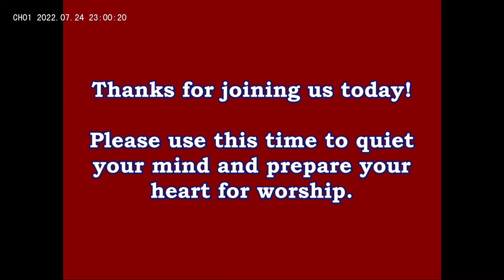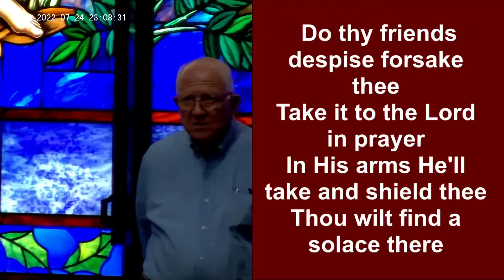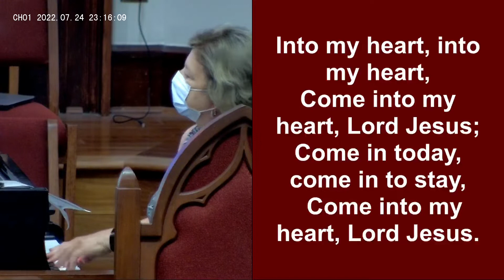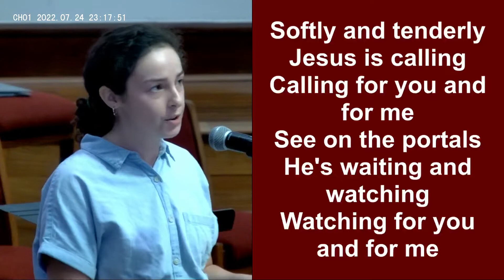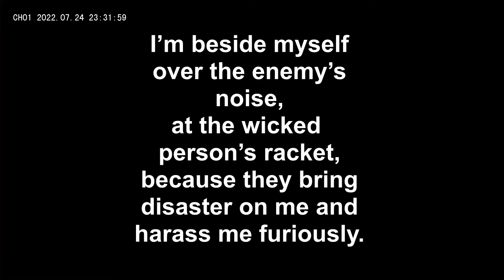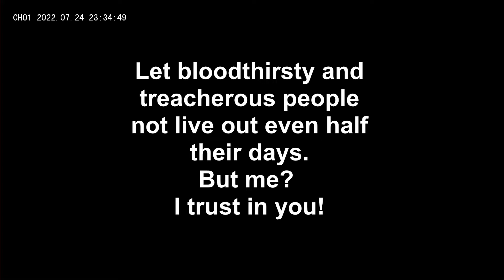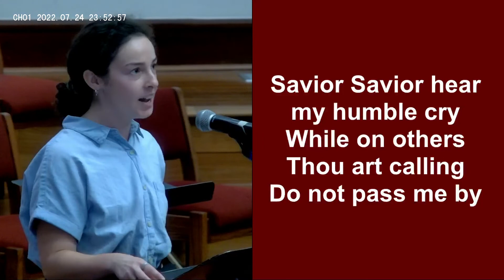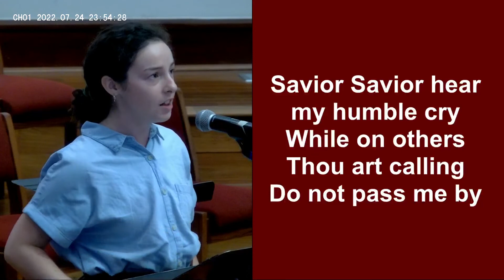Traditional Worship | July 24 | 11:00AM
Good morning! We are so glad that you've chosen to worship with us today at our traditional service!

Scripture ➤ Psalms 55
Speaker  ➤ Rev. Tracy Sever

Original Broadcast Date: 07/24/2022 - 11:00AM